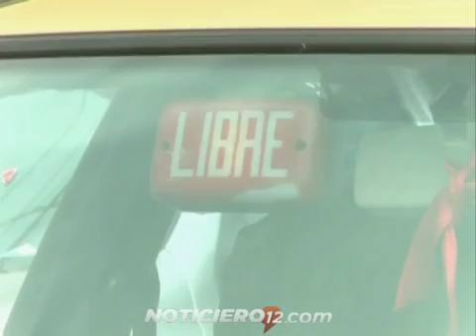Posadas: la semana próxima se definirá el aumento de la tarifa de taxis